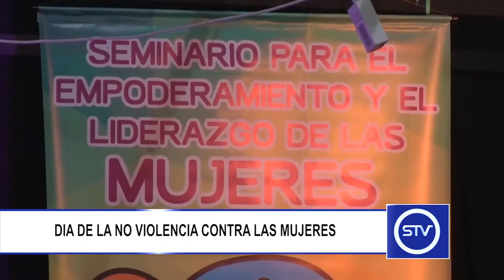DIA DE LA NO VIOLENCIA CONTRA LAS MUJERES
El pasado viernes 25 de noviembre se conmemoró el Día Internacional de la No violencia contra las mujeres.